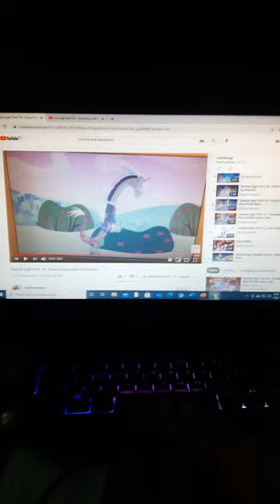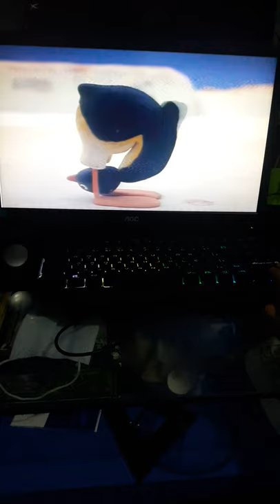Kemono Age Part 21 Goodbye Pan/20,000 Years Later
Cast
Pingu as Scrat
Various Animals and Friends as Prestoric Animals
Khan Kluay as Manny "Manfred"
Mushu (Mulan) Júlio Lola Lilica Zazá Alípio Kiko Caco and Mimosa (Cocoricó)
Giant Pangolin and Giant Armadilo (Kemono Friends) as Carl and Frank
Various Humans and Lions of Pride Lands (The Lion King) as Humans
Baby Pan (Dragon Ball super) as Roshan
Greeninja (Pokémon) as Diego
Necrozma (Pokémon) as Soto
Mimikyu (Pokémon) Dito and Feito (Cocoricó) as Zeke
Mindnight Lycanroc (Pokémon) as Lenny
Alolan Meowth (Pokémon) as Oscar
Trumbreak and Tucannon (Pokémon) as Dab the Dodô
Pikpeks (Pokémon) as The Dodô Birds
Greater Flamingo (Kemono Friends) as Rachel
Arabian Oryx and Aurochs (Kemono Friends) as Jennifer